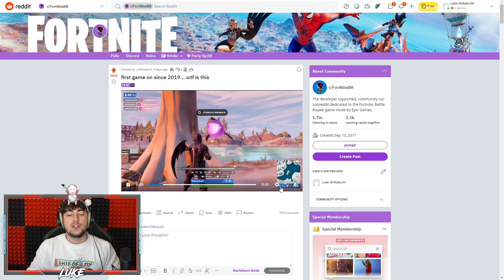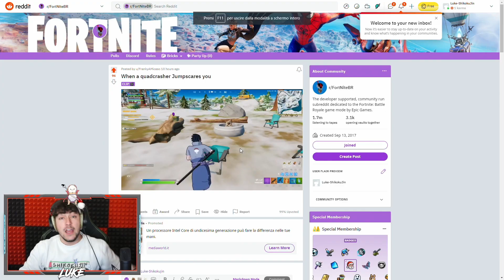SVELATO L'EVENTO * SEGRETO * Del CAPITOLO 3 IN ANTEPRIMA 😱 COME FINISCE La STAGIONE 1 Su FORTNITE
Non Ci CREDERAI! 😮

▃ ▃ ▃ ▃ ▃ ▃ ▃ ▃ ▃ SOCIAL ▃ ▃ ▃ ▃ ▃ ▃ ▃ ▃ ▃

▃ ▃ ▃ ▃ ▃ ▃ ▃ ▃ ▃ MUSICA ▃ ▃ ▃ ▃ ▃ ▃ ▃ ▃ ▃

▃ ▃ ▃ ▃ ▃ ▃ ▃ ▃ ▃ GRAFICHE ▃ ▃ ▃ ▃ ▃ ▃ ▃ ▃

►Grafica Supporta un Creatore Creata da:
ziro.roby